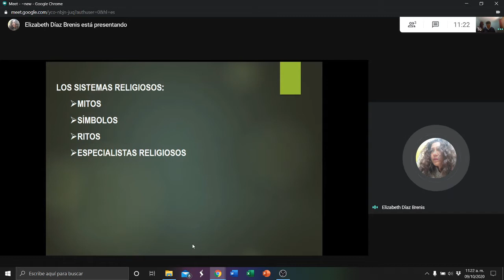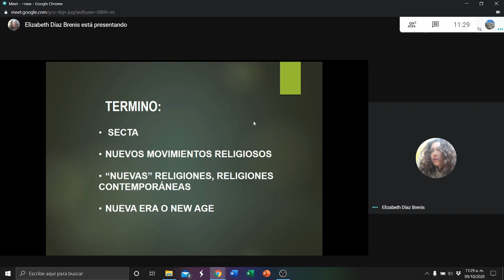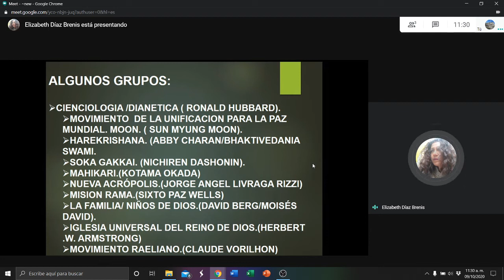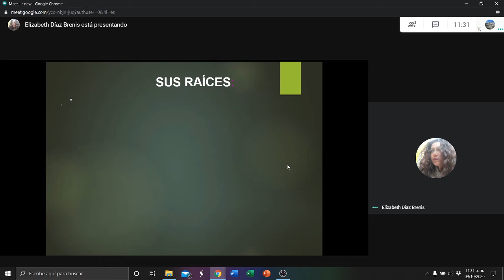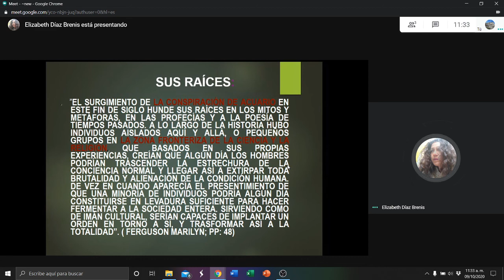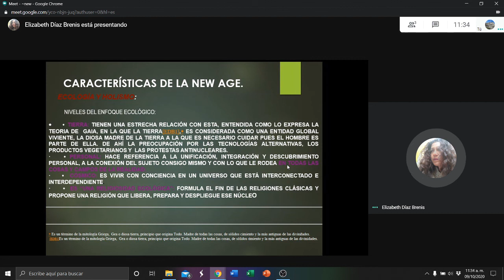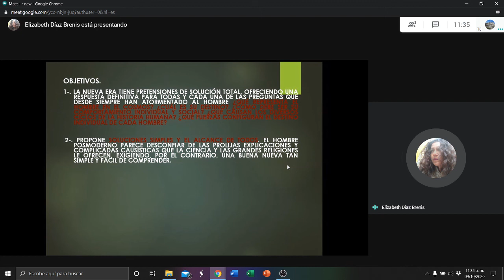New Age 03